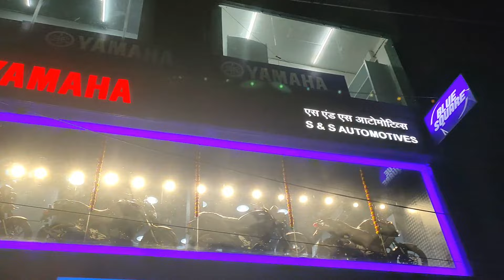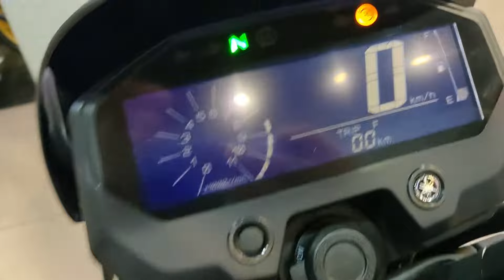Yamaha fzx review ।